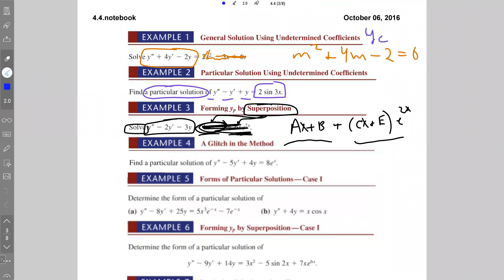Differential Equations 4-1-20